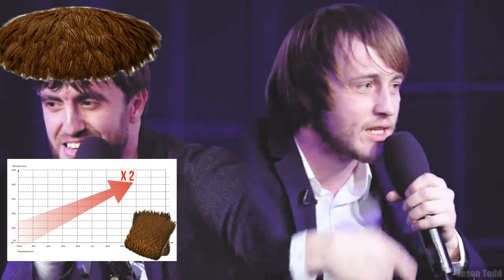Шерстяная сага [Мурад,Швед + Черкасов]